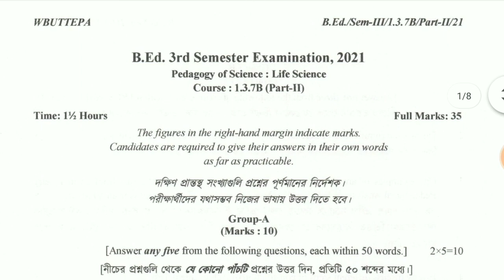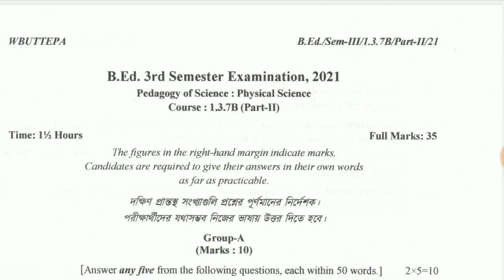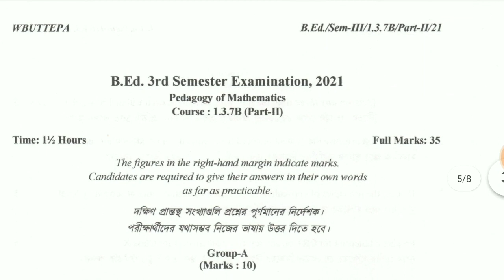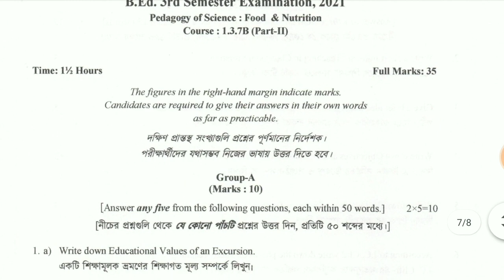b.ed 3rd semester pedagogy of science question | b.ed 3rd semester question paper pdf download 2021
b.ed 3rd semester pedagogy of science question paper 2021 all || wbuttepa b.ed 3rd semester question paper pdf download 2021